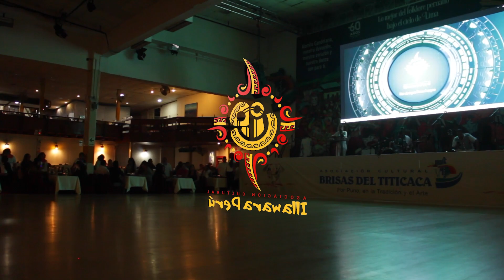INTRODUCCION - Un final , Un inicio/18Enero